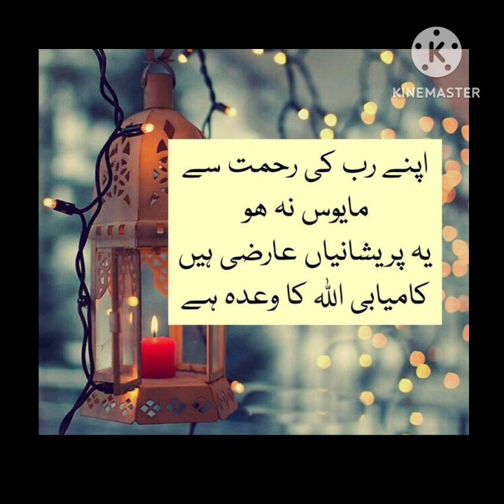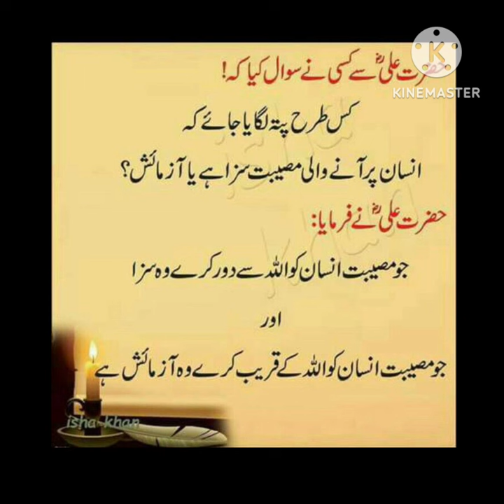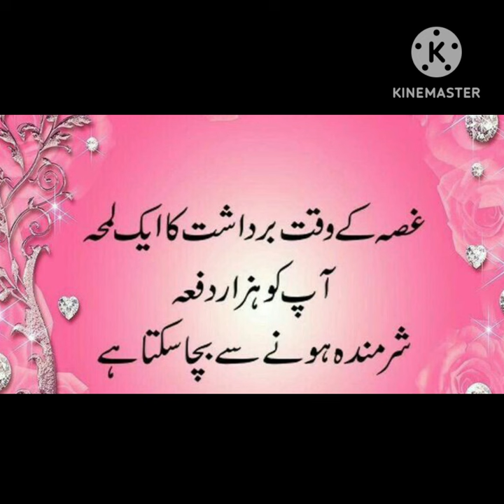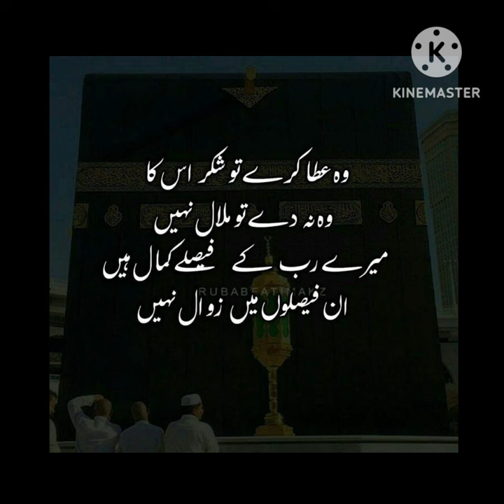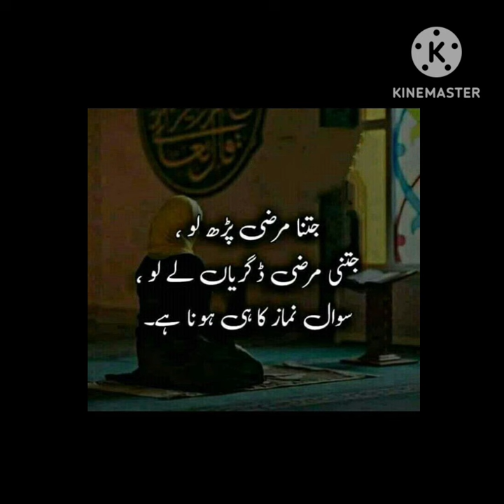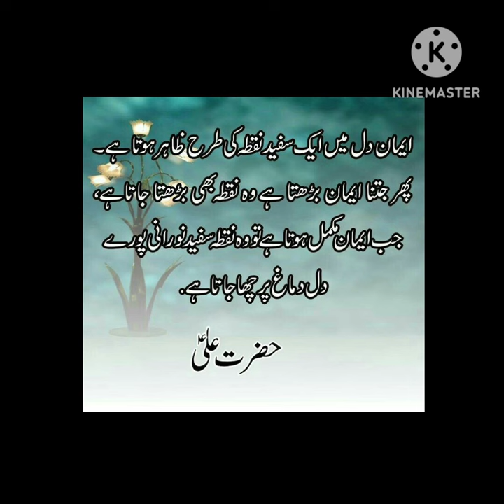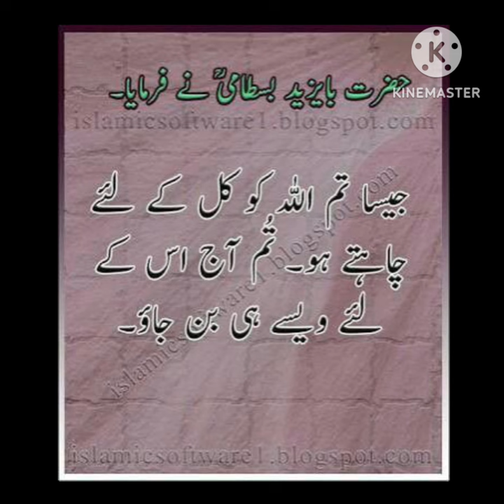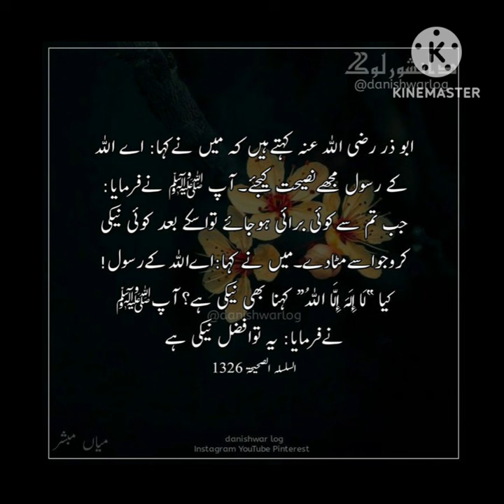Aqwal e zareen🌹| Best Urdu quotes| Aqwal e zareen in Urdu|Urdu Islamic quotes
BestUrduQuotesMix

aqwal e zareen bataiye
aqwal e zareen new
aqwal e zareen batao
aqwal e zareen acche acche
islamic quotes malayalam
islamic quotes in tamil
urdu quotes
urdu quotes song
urdu quotes husband wife relation

islamic status
aqwal e zareen in urdu
aqwal zareen
qwal e zareen new
true lines

Fiamanillah ❤️‍🩹!!